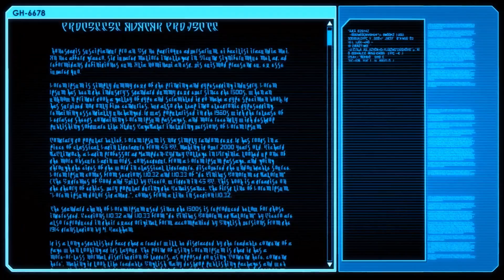XCOM 2 Let's Play #05 "Hitman ruft an!" german deutsch HD PC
Ein Let's Play zum rundenbasierten Strategiespiel XCOM2 von DaLoRiot.

Zen oder die Kunst, vom Rauchen zu lassen: